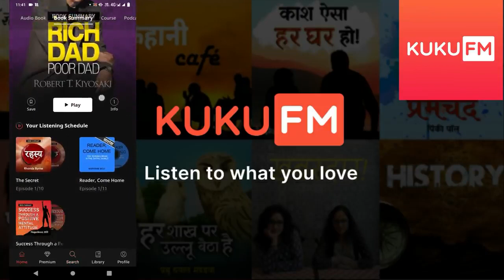3 Inspiring & Motivational Stories From The life of Swami Vivekananda || by RitikKMotivation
इसी प्रकार की विडियो और देखने के लिए चैनल subuscribe करे and बैल आइकन दबाए ।
                          धन्यवाद। 🙏🏻

hindi movies
sOuth movie
hindi movie
new south movie
movie
movie explained in hindi
full movie
new movie
hindi dubbed movies R for Ritik hindi dubbed movies
south indian movies dubbed in hindi full movie 202l new
sOuth movie
hindi movies
movie
new released full hindi dubbed movie
new movie 2022
latest movies
south indian movie
new movies
blockbuster moviees
hindi movie
rrr
south movies
dubbed movies
bollywood movies
bahubali movie
hindi dubbed movie
action movies
pushpa
bahubali 2 full movie in hindi 2017
 R for Ritik bahubali 2 full movie in hindi 2017
bahubali 2 hindi dubbed full movie 2012
bahubali 2 full movie
bahubali 2 full movie hindi dubbed 2022
new south indian movie 2022
bahubalil
bahubali songs
full movie
bahubali full movie
bahubali3
bahubali 2
south movies in hindi dubbed
urvashi rautela
hindi dubbed movies full movie
sauth movie
action hindi dubbed movies
south hindi dubbed movies 2022 new
bahubali 2 movie
allu arjun
2022 new hindi movies
2022 new hindi dubbed movies
full hd movie
new movie
dubbed movie
SOuth movie 2021
2022 new released full hindi dubbed movie
new release movie hindi dubbed
+olrToTT hindi duKhed moviod
 R for Ritik new release movie hindi dubbed
telugu hindi dubbed movies
new south movie 2021
hd
movie mistakes
rrr ajay devgn scene
colors tv
goldmines telefilms
full movie hindi
ram pothineni
bellamkonda
kajal aggarwal
ft fcH 2020
new release south movie dubbed in hindi
hindi dubbed action movie
sOuth movie dubbed
movies 2022 full movie
movie south
indian movies
indian movies 2021 full movies
indian moviec with eenalish CIThtitles

tutorial | new trend
amil.pictures original audio reel trend
amil.pictures original audio reel tutorial
amil.pictures original audio reel editing
amil.pictures original audio
how to make amil.pictures original audio reel trend
how to make amilpictures viral song
amil.pictures reel kaise banaye
pen break photo editing
pen broke reel tutorial
pen break reel video tutorial
how to make a viral reel
trending instagram reels
trending instagram reels video
instagram trending reels editing vn
instagram trending reels editing kaise kare